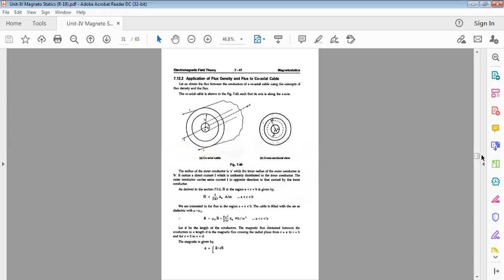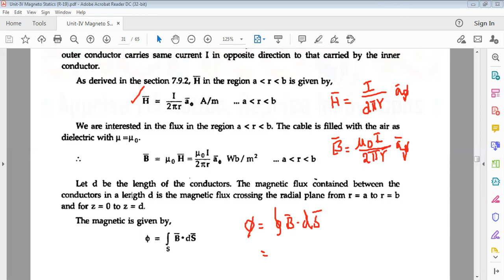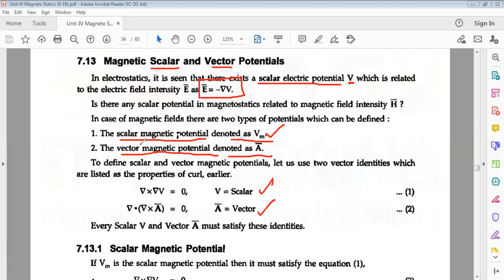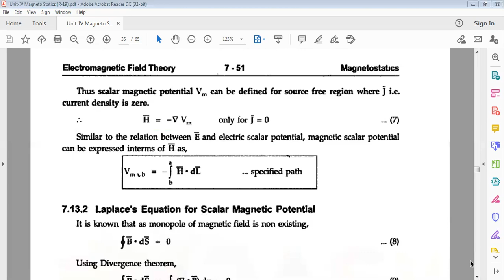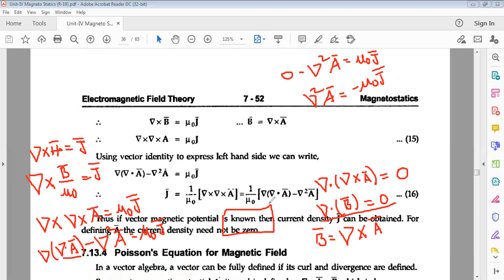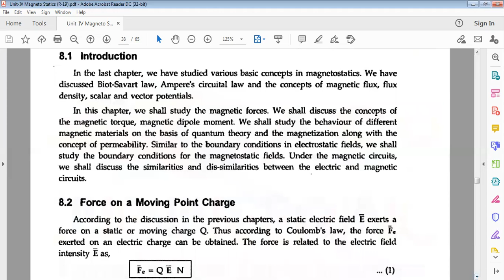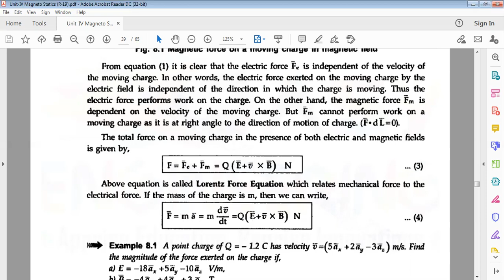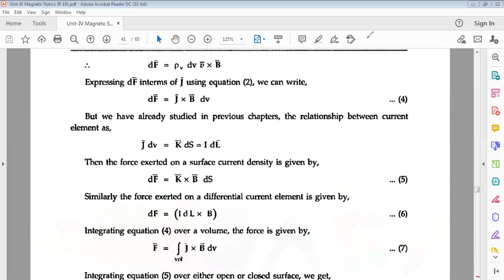JNTUK (R-19) II-ECE II SEM SUB: EMWTL- UINT-IV TOPIC: Magneto Statics Lecture- 05 By NVS